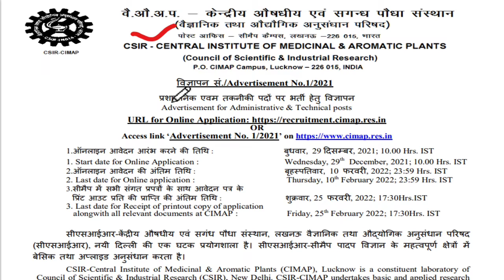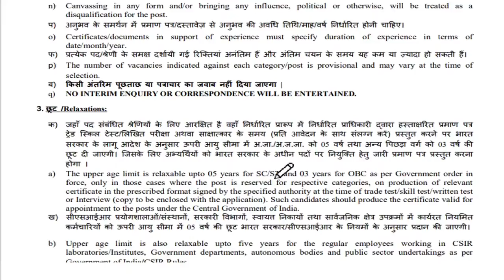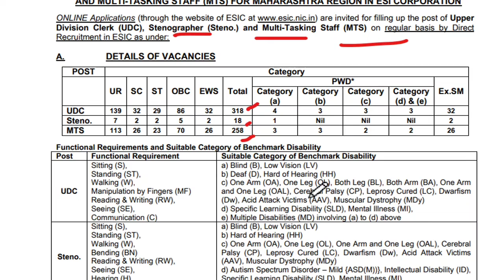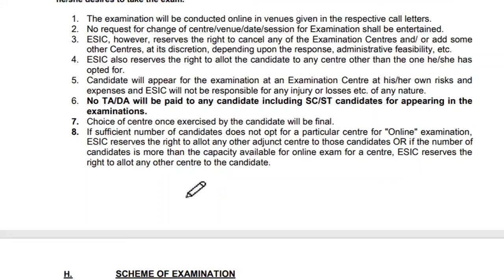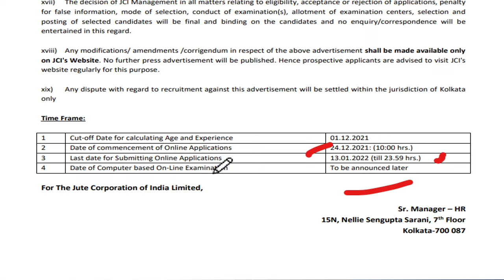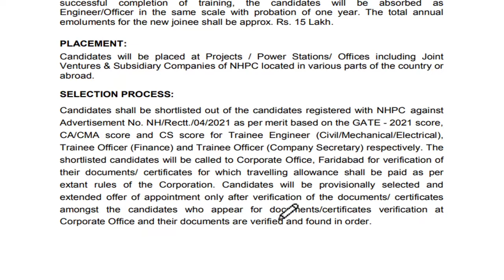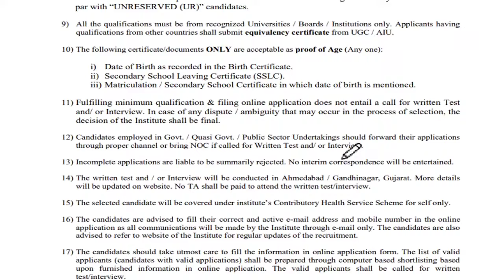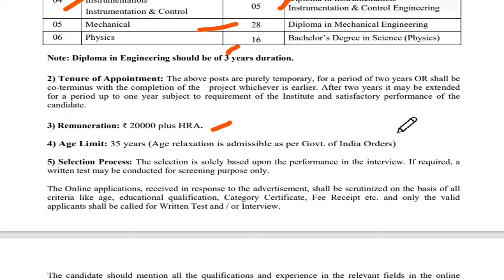IPR Recruitment 2022 | Weekly Job Update #31 | Salary ₹ 60,000 /- | Latest Job Update 2022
Official Notice -